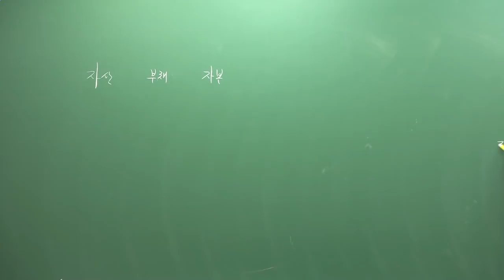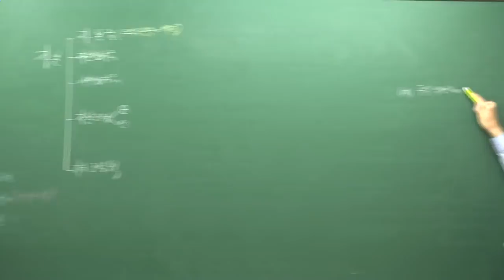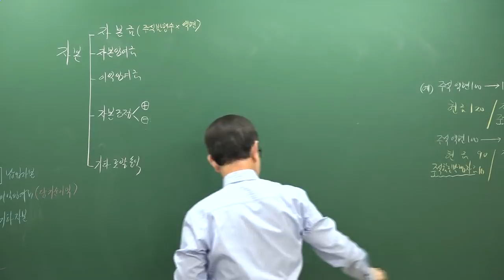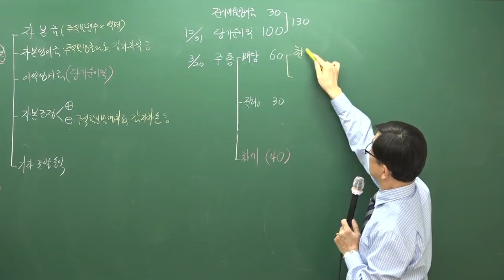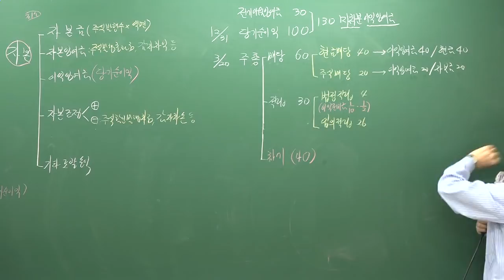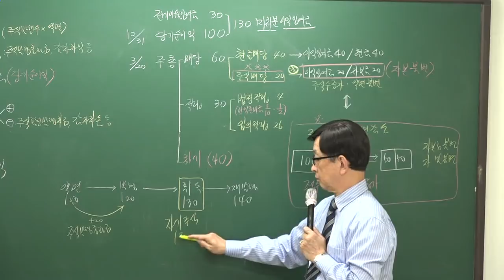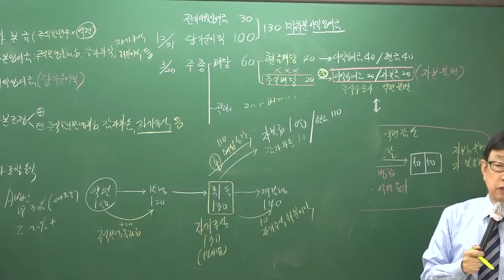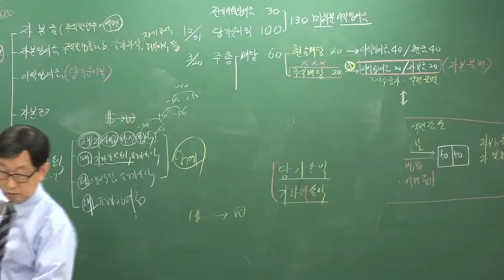[주전무] 2019년 주택관리사 회계원리 기초이론과정 10-15